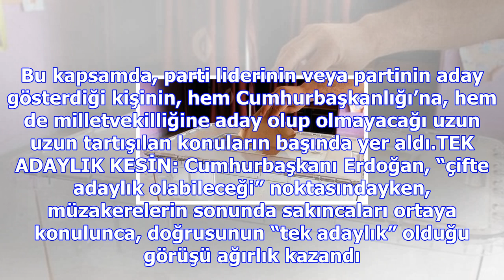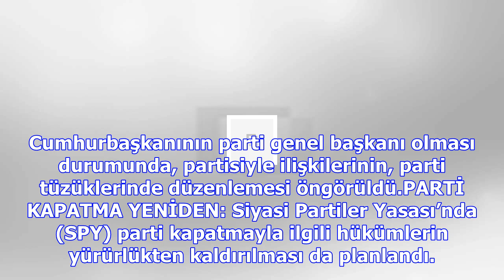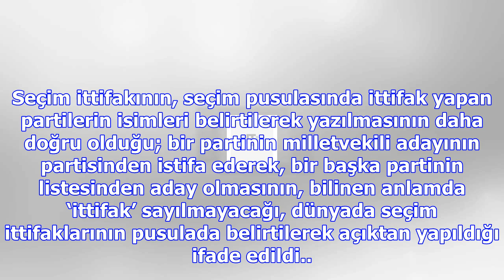Seçim barajı yüzde 10'da kalıyor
ÇİFTE ADAYLIK MÜZAKERESİ: Geçen cuma günü Cumhurbaşkanı danışmanlarının yanı sıra parti yöneticileri...